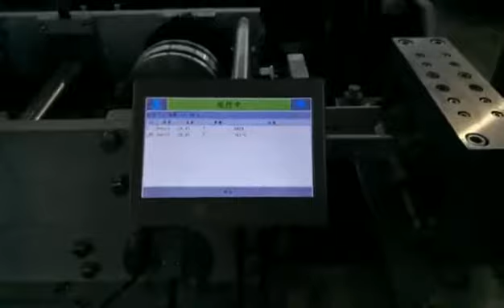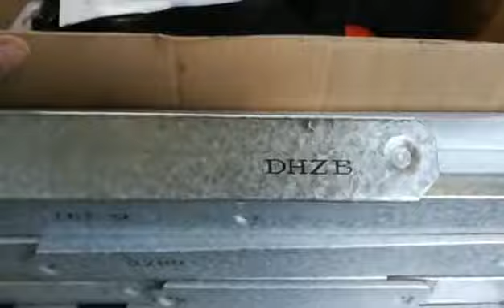ECH700 high resolution inkjet printer Aluminum Alloy Keel application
ECH700 high resolution inkjet printer Aluminum Alloy Keel application! We supply ink which can be used on aluminum alloy and make high quality coding.